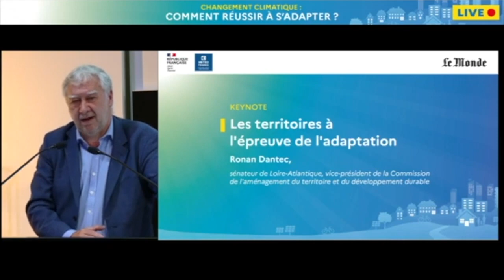Keynote : Les territoires à l'épreuve de l'adaptation - Ronan Dantec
Intervention de Ronan Dantec, sénateur de Loire-Atlantique, vice-président de la Commission de l'aménagement du territoire et du développement durable.